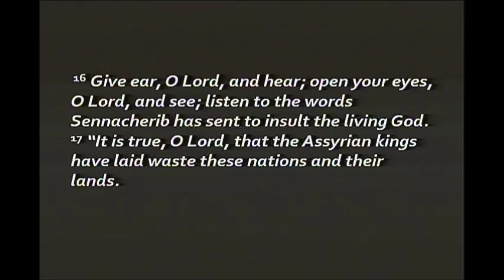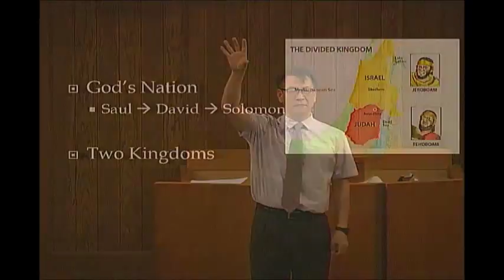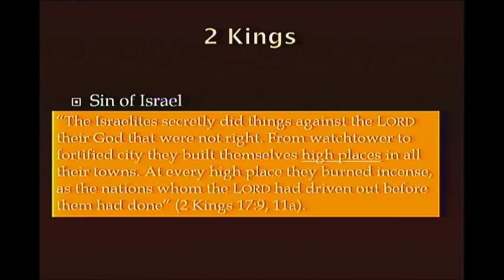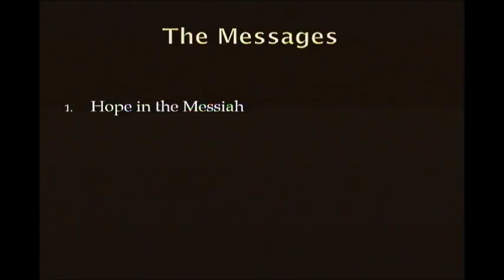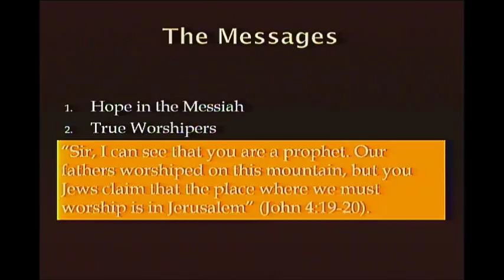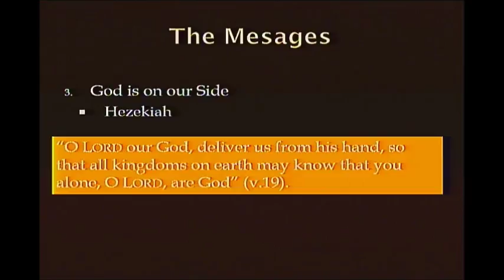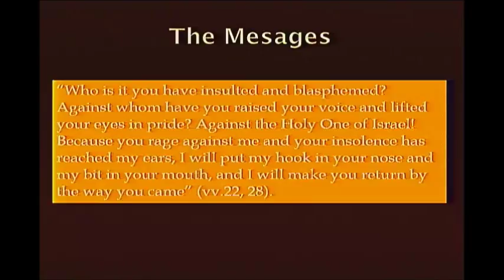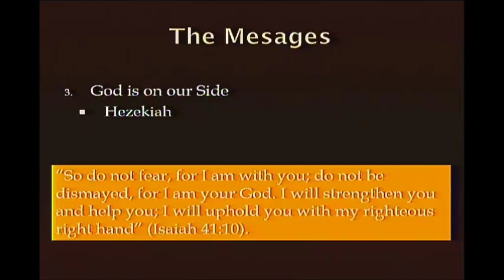2018 08 05 BP History VII 2 Kings Return tot he Lord 2 Kings 19 14 19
Bible Panorama - History VII
2 Kings - Return to the Lord
2 Kings 19: 14-19
Pastor Peter Oh